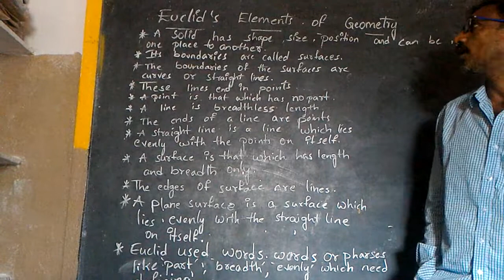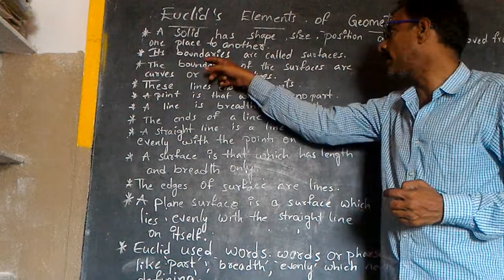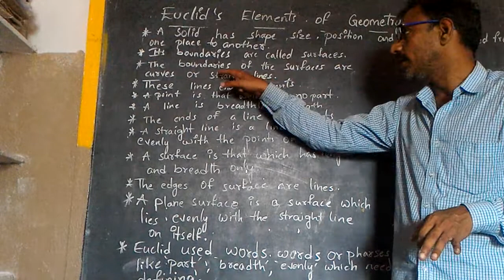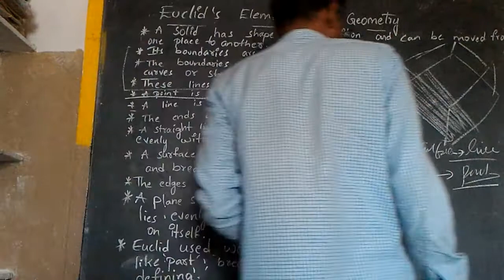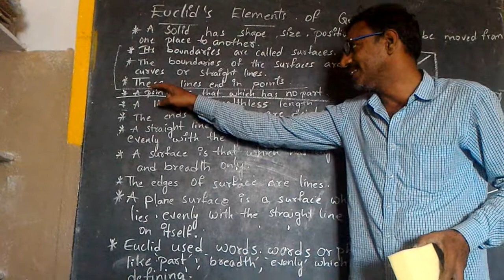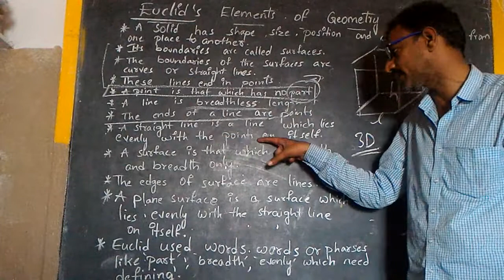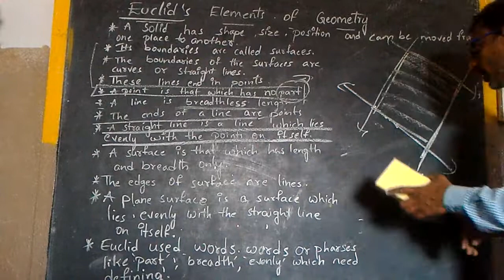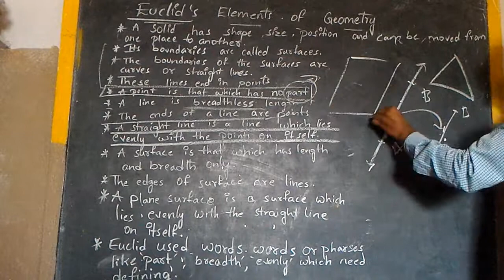CLASS 9 THE ELEMENTS OF GEOMETRY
THE ELEMENTS OF  GEOMETRY
INTRODUCTION